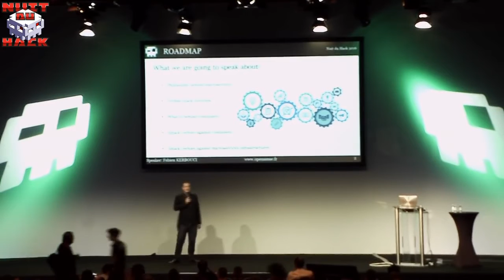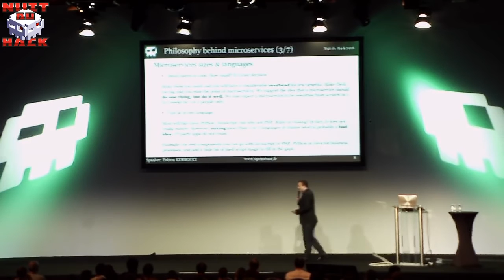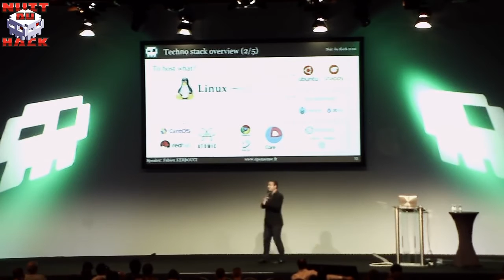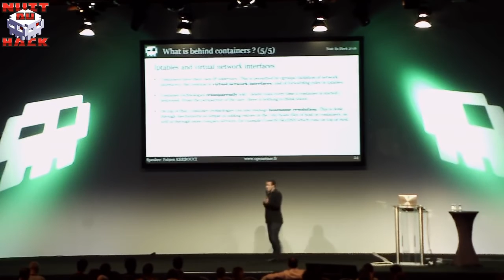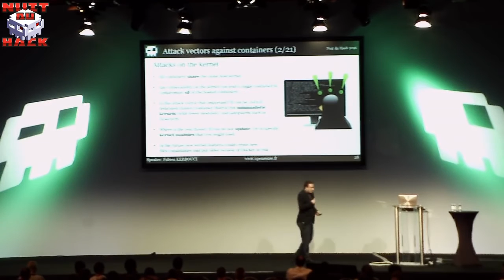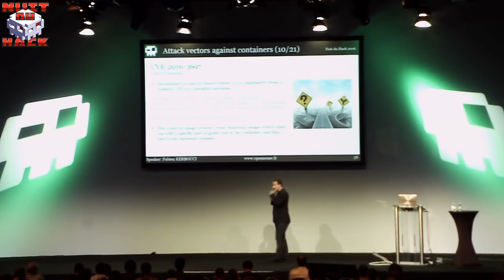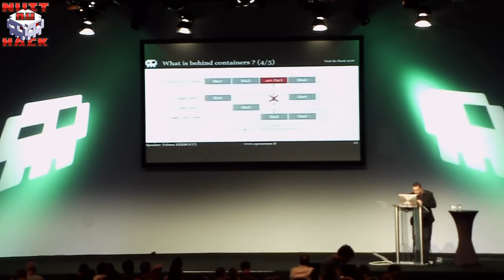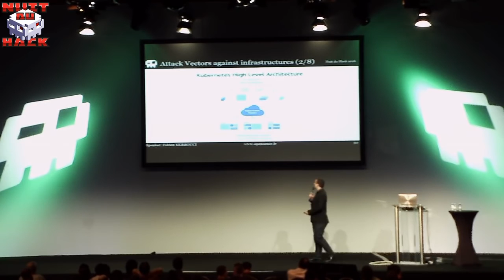Conférence - Nuit du hack - Microservices hacking & security par Fabien KERBOUCI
Microservices hacking & security

Zone 1

Les microservices sont une nouvelle manière de structurer les services informatiques au sein du SI et des systèmes en Cloud computing : la révolution du micro-service permet de ne plus construire des applications informatiques complexes en ensembles monolithiques (codes et librairies concentrés en un seul endroit), mais de répartir les fonctionnalités logicielles au sein d'espaces réduits et isolés, communiquant entre eux via le réseau. Un vaste écosystème d'application a éclos autour des technologies de microservices : distributions Linux spécialisées (CoreOS, Snappy, Atomic OS...), outils de conteneurisation (docker, rocket...), d'orchestration (Kubernetes, Mesos, OpenShift...), amenant leurs lots d'innovations et de fonctionnalités. La conférence a pour objectif de faire un tour d'horizon de cet écosystème technologique, et de répondre aux questions de sécurité fondamentales concernant le hacking et la sécurité des SI organisés autour des microservices :

    quelles sont les stratégies que peuvent mettre en oeuvre les hackers pour détecter et sortir des systèmes de conteneurisation ? - comment s'orchestre la communication au sein des architectures de microservices, et quelles faiblesses y sont exploitables ? - comment est organisée la protection de l'information au sein des micro-services, et ces protections sont-elles fiables ? - les démarches d'audit en sécurité des architectures de micro-services sont-elles impactées par cette nouvelle organisation du SI ?